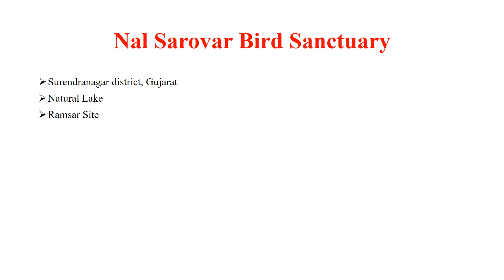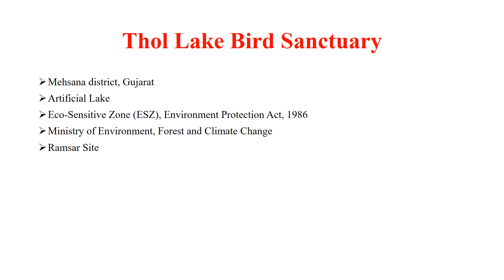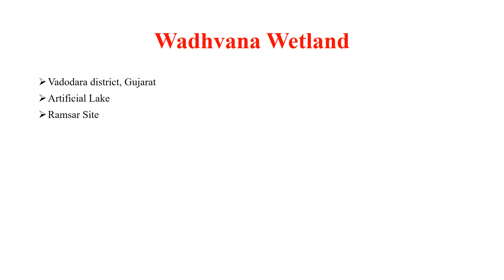Ramsar Sites in Gujarat | Aquatic Ecosystems | Environment and Ecology | Master Learning IAS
This video discusses Ramsar Sites in the state of Gujarat.
The Ramsar Sites in Gujarat are:
Nal Sarovar Bird Sanctuary
Khijadia Bird Sanctuary
Thol Lake Bird Sanctuary
Wadhvana Wetland